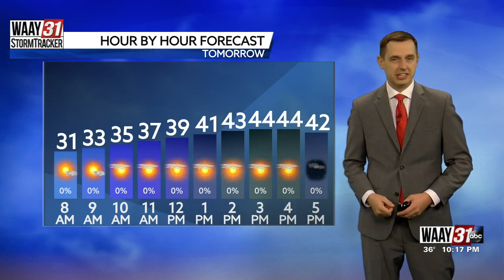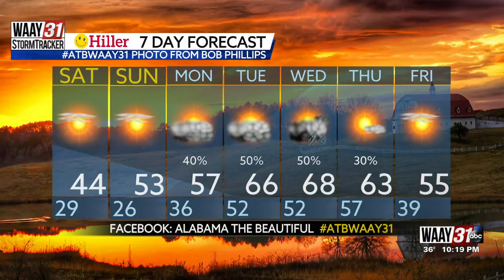Taylor's Friday Night Forecast